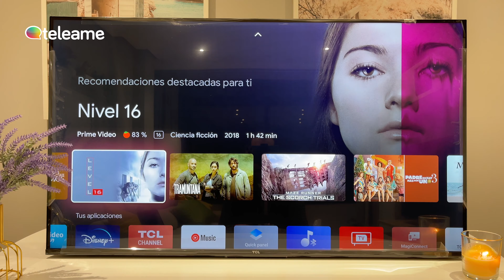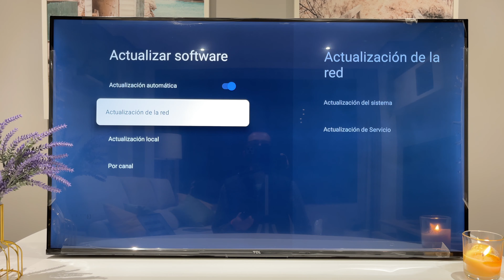Cómo ACTUALIZAR el Software Smart TV TCL con Google TV 🚀 🔥 ❤️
Te contamos como de una forma muy sencilla puedes actualizar el Software de tu televisión Smart TV TCL con sistema Google TV. De esta forma podrás disfrutar de las últimas novedades de tu TCL TV. ❤️

¿Cómo actualizar tu tv TCL? Te traemos la respuesta para actualizar el Software de tu Smart TV TCL a la última versión disponible para tu modelo de televisión TCL.

👇 Te lo explicamos Paso a Paso para que no te pierdas ni un sólo detalle. Un proceso muy sencillo y fácil de realizar.

🛍Comprar TV TCL

⚠️ Proceso llevado a cabo en TCL 43P739 - Smart TV 43" con Google TV.